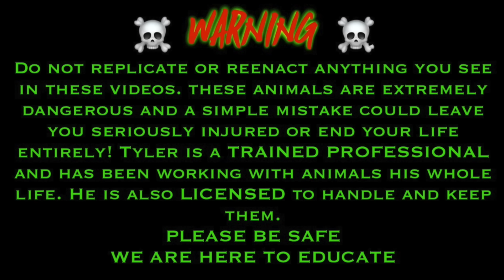WILL ALL MY SNAKES DIE?!?! PARAMYXOVIRUS SCARE!